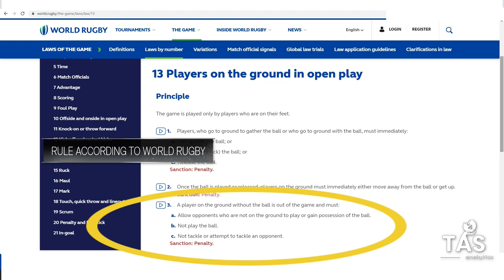Rugby Analysis: England vs Springboks | Will World Rugby and Andrew Brace Apologize for this?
What on earth did I witness tonight? How the hell is Andrew Brace allowed to officiate an international game? I told everyone after the Stormers-Munster game how bad he was. But guess he still passed his officiating review. That is why I'm so skeptical about World Rugby and officiating. I call total BS on their officiating reviews because every single weekend I see this stupid mistakes from refs, yet there is no consequences.

The last 20 minutes of this game was atrocious from Andrew Brace. The amount of mistakes he made, and coincidently all of it going against the Springboks as well. I'm convinced he has a bias against SA teams and that was clear from his officiating in the URC. I couldn't understand how nothing happened in the 57th minute where England illegally prevented the Springboks from 2 clear cut try scoring opportunities. Both of them were against Kwagga Smith. The first being the England player clearly off his feet tackling Kwagga and forcing a knockon. The ref goes to speak to the AR because they see it, then they just ignore it. If Kwagga picks that ball up, it's almost certainly a try. That should've been a penalty try and Yellow Card to the England player. Then directly afterwards Kwagga almost scores again, when Itoje and another England player, completely offside and off their feet, stops Kwagga short of the tryline and holds it up, Instead of awarding a penalty try and giving England a Yellow Card. Nothing happened and they stopped the try.

Then there's the Eben Etzebeth incident. How on earth can you justify that. Last weekend when I posted a video where the Australian prop got yellow carded for a "Swinging Arm", a lot of people wanted to say that was justified and dangerous. So please explain to me, how that was a yellow card. Yet this incident of Eben was nothing dangerous and the tackler did nothing wrong? Can you see now, why I make these videos? Look at how bad they are in enforcing their own rules. Then With Andrew Brace, earlier this year 2 incidents happened in the Stormers Munster game where he gave the Stormers a yellow card for a lock literally just jumping in the lineout, he called that dangerous. In the same game, a Munster player dives onto the neck of a Stormers player who goes to score a try. The ref does nothing, instead he goes on and removes the try of the Stormers. I seriously think Andrew Brace should be investigated because he is showing a clear pattern against SA teams where he is very inconsistent in his perception of what is dangerous and what is not. In this game he deems the Eben incident safe, but the Siya Kolisi challenge is not safe? How is that possible? In this game it was clear the Springboks were not allowed to challenge in the air. Siya was looking at the ball, with his arms and hands in catching motion as he jumped. Yet Andrew Brace has the audacity to say he was "not in a reasonable position to catch the ball". I can't understand that. Then at the very end, Eben Etzebeth makes a perfect challenge in the air where he is in the same height as the jumper, and also has arms on the ball. Yet he gets penalized for not being in position to catch the ball? Is that because he has a Green jersey Andrew?

Then there's also the amount of penalties England conceded where the ref only starting giving them warnings at the very end. And after they get a yellow card, they concede 2 more penalty offences 5m from the try. But the ref does not follow up on his warnings.

Then at the very end, the game is still going on and time is ticking. Three players from the England Bench run onto the field despite being called back by an official. They ignore him and continue to go onto the field. Then to make things worse. Lawes instigates a fight with Jesse Kriel as the game is still going on. He was not supposed to be on the field. Frans Steyn got penalized for instigating a previous fight. Yet the ref ignores a player that was not supposed to be on the field. Then Eben questions him about it, the ref responds "I didn't see it", the only problem with that statement is that I literally show how Andrew Brace is looking at everything unfold. So I ask you this, do you understand why refs should be held accountable? Andrew Brace just cost one team a game at international level, and World Rugby is going to sit back and do nothing. Yet, they want Rassie to apologize...

How about you and Andrew Brace apologize for this performance. Absolutely disgraceful